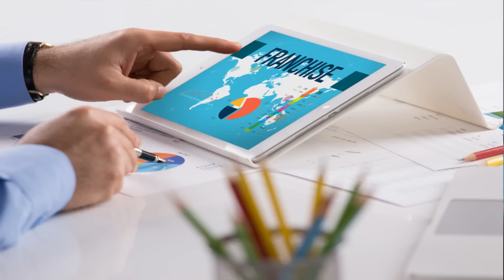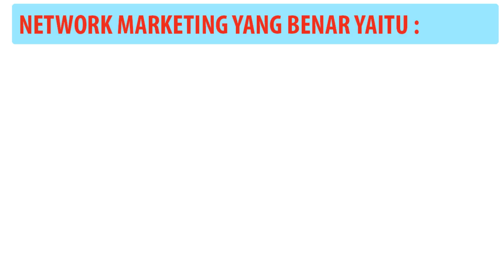5 Jenis Sumber Aset yang Bisa Menjadi Passive Income Bagi Anda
Ada 5 jenis bisnis yang bisa anda manfaatkan untuk mendapatkan penghasilan terus.
Apa sajakah itu?

01:44 - Pertama : Bisnis yang berjalan otomatis
03:10 - Kedua : Network marketing
05:50 - Ketiga : Pendapatan dari investasi pada saham & surat-surat berharga
06:15 - Keempat : Properti yang disewakan
06:30 - Kelima : Royalty

Simak penjelasannya di video ya..!